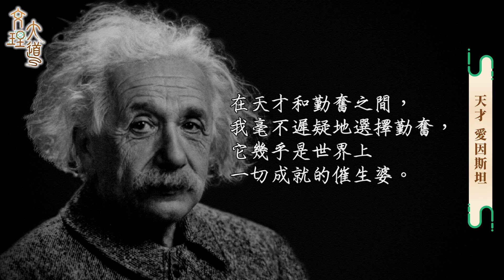天才愛因斯坦│20220923文理大道│EP02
✧ 台南市安平府前四街90號
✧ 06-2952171